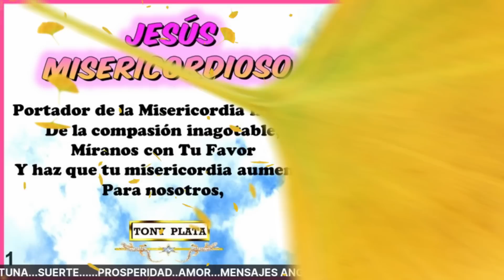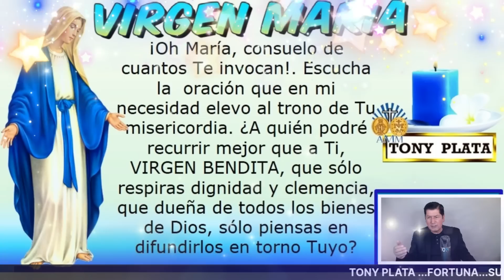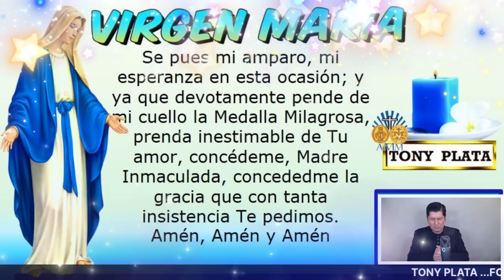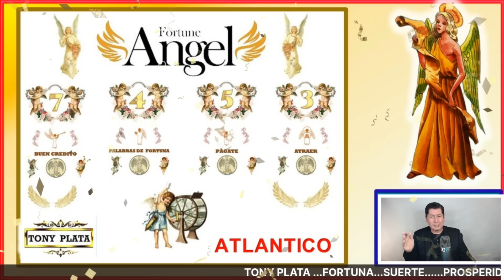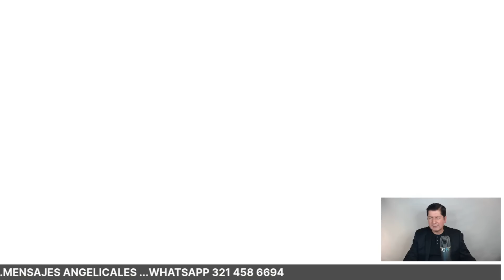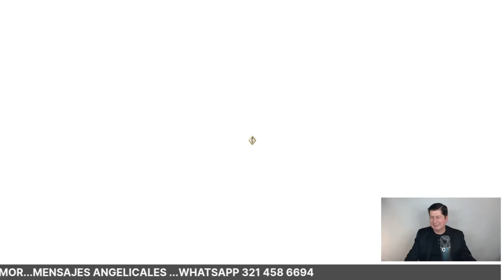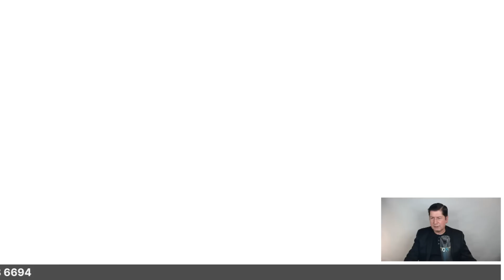NÚMEROS GANADORES 🧚‍♀️ para HOY 21 Septiembre /TONY PLATA 🧚‍♀️ LOTERIAS SEPTIEMBRE 2022🧚‍♀️ CHANCE.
NÚMEROS GANADORES PARA HOY 21 SEPTIEMBRE /TONY PLATA LOTERIAS SEPTIEMBRE 2022🧚‍♀️🧚‍♀️🧚‍♀️ CHANCE.PARA GANAR EN LOS SORTEOS DEL CHANCE Y LAS LOTERIAS DE COLOMBIA.NÚMEROS GANADORES PARA HOY 21 SEPTIEMBRE DE 2022, PARA SALIR GANADORES EN LOS SORTEOS DE LAS LOTERÍAS Y CHANCES DE COLOMBIA,HORÓSCOPO DE LAS HADAS Y HORÓSCOPO DE LOS GNOMOS.NÚMEROS GANADORES PARA HOY PARA GANAR EN LOS SORTEOS DE LOS CHANCES ,BALOTO Y LAS LOTERÍAS DE COLOMBIA Y REPUBLICA DOMINICANA , ,RESULTADOS DE LOS SORTEOS ,HORÓSCOPO DE LOS GNOMOS Y HORÓSCOPO DE LAS HADAS🍀🍀🍀⭐🌟🧚‍♀️NÚMEROS ACERTADOS DE SEPTIEMBRE DE 2022 ⭐🌟🧚‍♀️TONY PLATA. florida lottery loteria quini 6 javis predice , numeros para hoy numero para hoy, números fuertes para hoy ,numero,profesor salomon, Janin farias,janin..Republica ..Dominicana. mejor numerologo de colombia.

NÚMEROS GANADORES PARA HOY 21 SEPTIEMBRE /TONY PLATA LOTERIAS 21 Septiembre 2022🧚‍♀️🧚‍♀️🧚‍♀️ CHANCE.